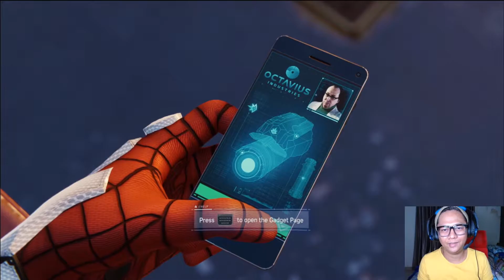SPIDERMAN EPS. 4 YUKKK CUUUSSSS........MAKIN SERU PASTINYAAA....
Di EPs. 4 ini. Peter Parker Lebih Ganteng dengan kostum SPIDERMAN yg sudah di ReMake. Design di bantu oleh Prof. Otto..
SPIDERMAN Harus berhadapan dengan Musuh yg makin banyak.
dan Di ENding dri EPisode ini. Peter Parker merayakan ULTaH Aunt. MAy.

Ikuti terus yaaa...Petualangan dan Aksi Spiderman. di EPs berikutnya...

ThanKs buat kalian semua  yang udah SUpport channel ini...
SUkses selalu buat kalian...& GOD BLESS